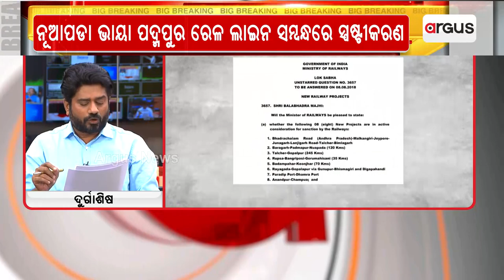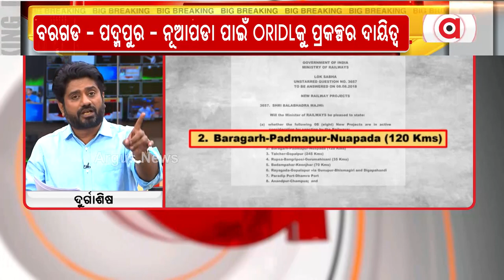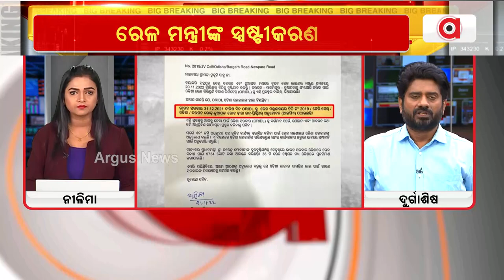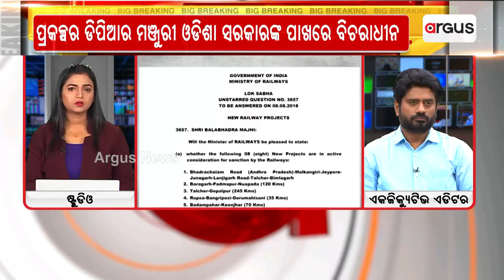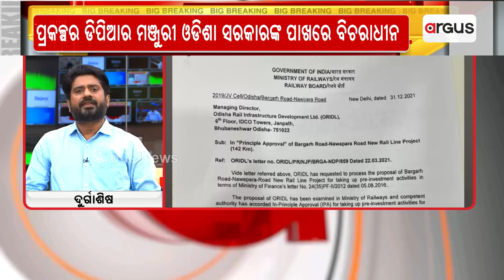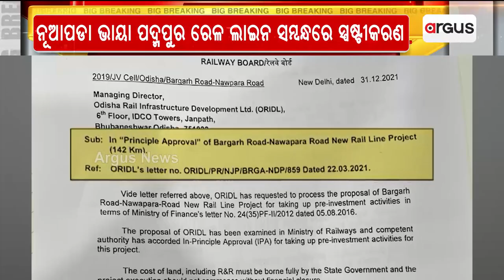Union Minister Ashwini Vaishnaw Unmasks Odisha Govt's Railway Politics